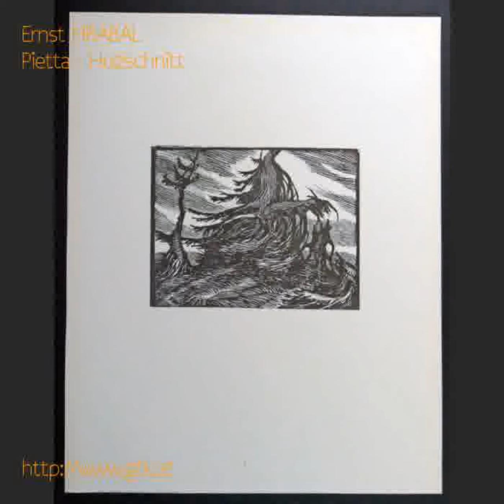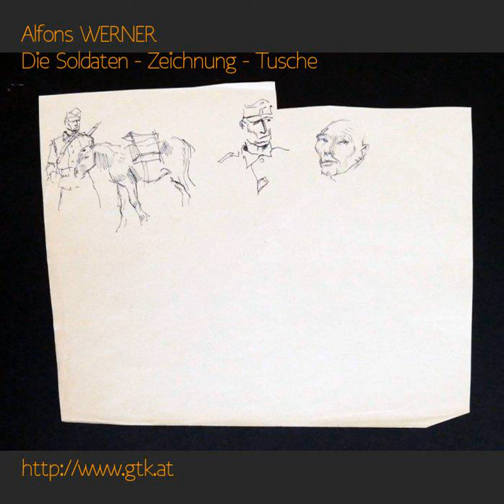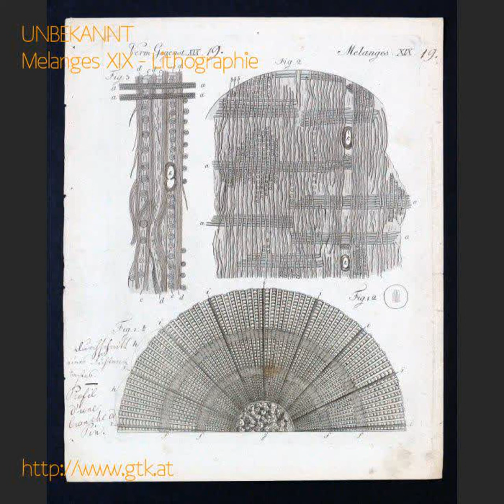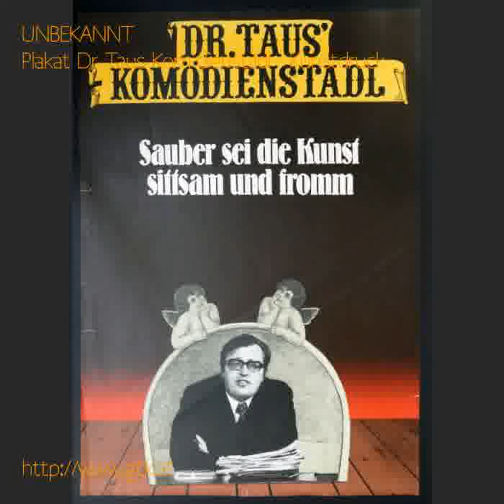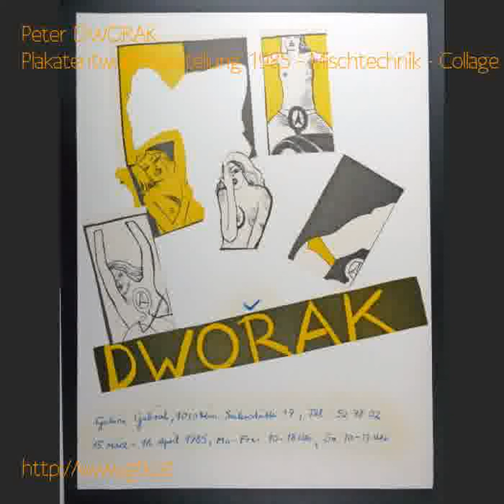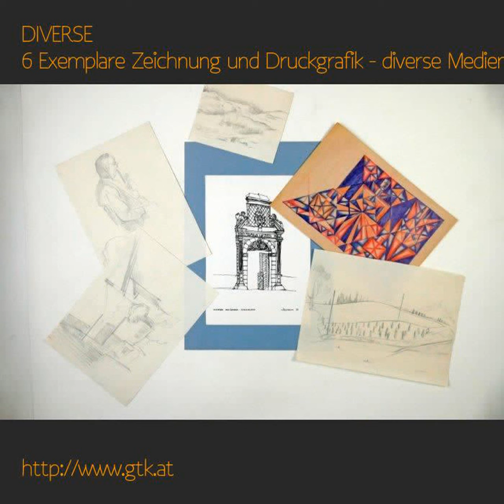alle AUKTIONEN, Ablaufdatum 2017-06-14 - diverse Medien